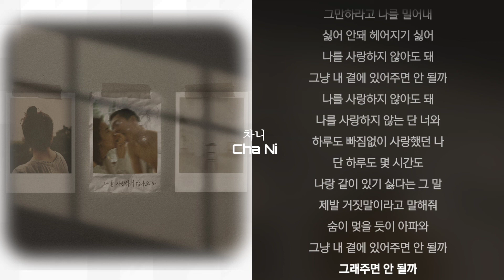주설옥 - 나를 사랑하지 않아도 돼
가사

그저 평범하게 사랑받고 싶었어
서로를 바라보면서
눈이 부셔오던 날처럼
꾸미지 않아도 항상 내가
제일 예쁘다던
그때 너였었는데
언제부터일까
대화는 줄어들고
행복하지 않은지
아무 표정 없는 너에게
재촉하면 혹시라도 나를
떠날까 불안해서
눈물을 그냥 꾹 삼켰어
나를 사랑하지 않아도 돼
나를 만난 걸 후회해도 돼
단 하루도 몇 시간도
네가 없으면 살 수가 없어
다른 사람이 생겼다고 해도
그냥 내가 기다려볼게
네가 날 다시
사랑할 때까지
하루에도 몇 번 울어도 소용없어
인정하기 싫은지
네 사진만 바라보는 나야
행복했던 우린 이제 없어
이별한 게 맞나 봐
내가 미련한 거 알지만
네가 날 다시
사랑할 때까지
주저앉고 펑펑 울어도
그만하라고 나를 밀어내
싫어 안돼 헤어지기 싫어
그냥 내 곁에 있어주면 안 될까
나를 사랑하지 않는 단 너와
하루도 빠짐없이 사랑했던 나
나랑 같이 있기 싫다는 그 말
제발 거짓말이라고 말해줘
숨이 멎을 듯이 아파와
그래주면 안 될까